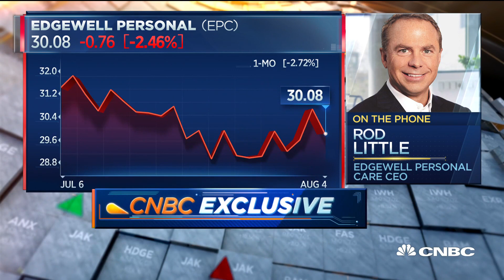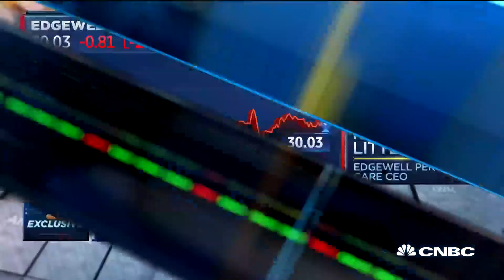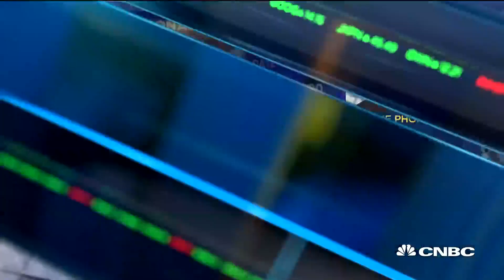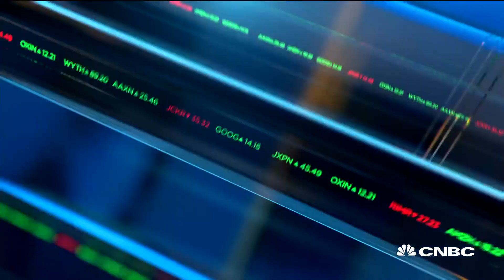Edgewell Personal Care CEO on drop of organic net sales as consumers opt out of shaving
Shares of Schick Razor Parent Company Edgewell fell after reporting a miss on both the top and bottom line. Organic net sales for razoes also declined more than 14%. Rod Little, Edgewell Personal Care CEO, joins "Closing Bell" to discuss.